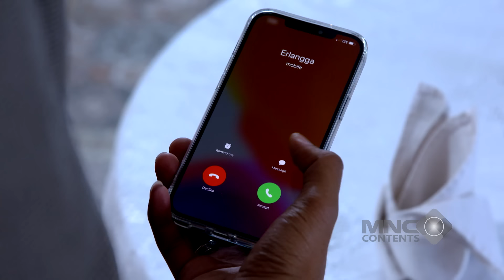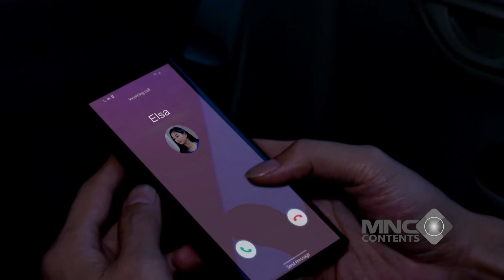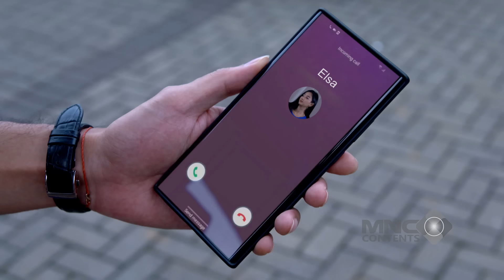TERLALU LAMA! ANDIN KECEWA BUKET DARI MAS AL GAK NGURANGIN RASA SAKIT - IKATAN CINTA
Andin kecewa karena buket bunga dari Mas Al tidak mampu mengurangi rasa sakitnya. Cinta dan perhatian Mas Al tidak cukup untuk menyembuhkan luka hatinya.